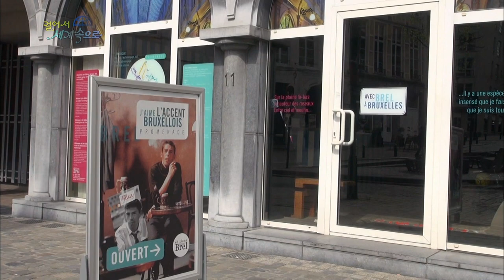【K】Belgium Travel-Brussels[벨기에 여행-브뤼셀]자크 브렐 박물관/Brussels/Editions Jacques Brel/Chanson/Song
[한국어 정보]
자크 브렐은 ‘느므 끼뜨 빠’를 만든 벨기에 출신의 세계적인 샹송 가수다. 자크 브렐 박물관에 들어가 봤다. ‘느므 끼뜨 빠’는 미국을 비롯해 세계 20여개 국에서 If you go away라는 제목의 팝송으로 더 알려진 노래다. 전 세계 자크 브렐 관련 서적 중 한국에서 출판된 것도 보인다.

Jacques beurel has created a ' neumeu kkitteu Bar , one of the world's Belgian chanson singer . Beurel Jacques looked into the museum . " Neumeu kkitteu Bar " is a pop song , including the United States , entitled If you go away better known in the world more than 20 countries . Jacques beurel world seems to be related to the publication of books in Korea .

[Dutch: Google Translator]
Jacques beurel heeft een ' neumeu kkitteu Bar , een van ' s werelds Belgische chanson zanger. Beurel Jacques keek in het museum. " Neumeu kkitteu Bar " is een popsong , waaronder de Verenigde Staten , getiteld Als je weg te gaan in de wereld meer dan 20 landen beter bekend . Jacques beurel wereld lijkt verband te houden met de publicatie van boeken in Korea .

[Information]
■클립명: 유럽090-벨기에02-07 자크 브렐 박물관/Brussels/Editions Jacques Brel/Chanson/Song
■여행, 촬영, 편집, 원고: 김서호 PD (travel, filming, editing, writing: KBS TV Producer)

[Keywords]
유럽,Europe,,벨기에,Belgium,Belgie/Belgique/Belgien,Kingdom of Belgium,김서호,2015,5월 May,브뤼셀,Brussels,Bruxelles